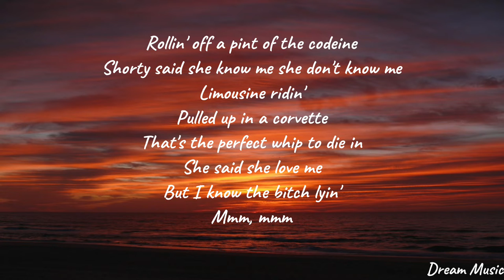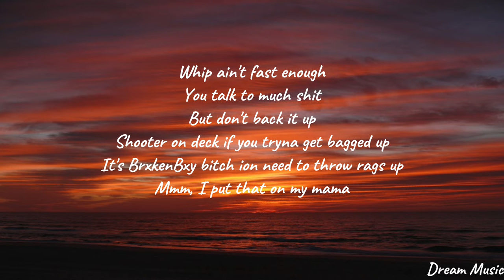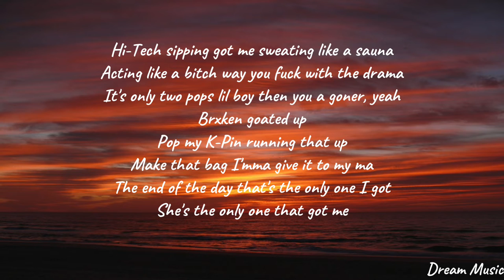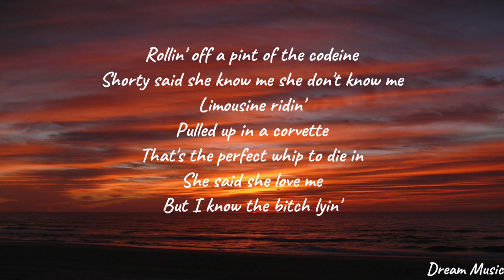Brxkenbxy - Ridin Lyrics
Welcome

Lyrics:-
Rollin' off a pint of the codeine
Shorty said she know me she don't know me
Limousine ridin'
Pulled up in a Corvette
That's the perfect whip to die in
She said she love me but I know the b*tch lyin'

Mmm Mmm
Whip ain't fast enough
You talk too much sh*t but don't back it up
Shooter on deck if you tryna get bagged up
Its BrxkenBxy b*tch, I don't need to throw rags up
Mmm, I put that on my mama
High-tech sippin got me sweating like a sauna
Actin like a b*tch the way you f*ck with the drama
It's only two pops lil boy then you a goner, yeah

Brxken goated up, pop my K-pin runnin' that up
Make that bag, I'ma give it to my Ma
The end of the day that's the only one I got (only one I got)

Heavyweight, heavyweight, yeah big body
Lexus, Bentley, ex b*tch want me
How you let a punk boy get this big?
I ran it up bitch I'm Canadian
I'm good with the sticks
I'm 5'5" but lil boy you still a midget to me
It's cause I'm runnin' shit lil b*tch I made it to the big league

Artist         BrxkenBxy
Album       Ridin'
Released  2020
Genre        Hip-Hop/Rap